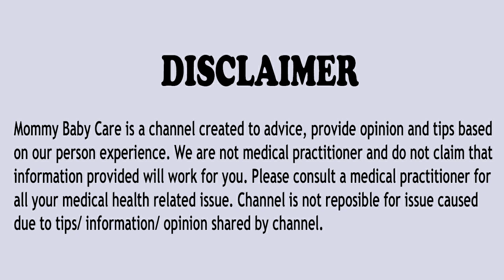Pregnancy me Kaun sa Fruit Khana Chahiye | Gora Bacha Paida Karne ke liye kya khana Chahie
Agar aap janna chahti hai ki pregnancy me kaun sa fruit khana chahiye aur gora bacha paida karne ke liye kya khana chahie to aaj ki video me hum baat karenge ki gora bacha paida karne ke liye kya khayein to is video ko poora jarur dekhein